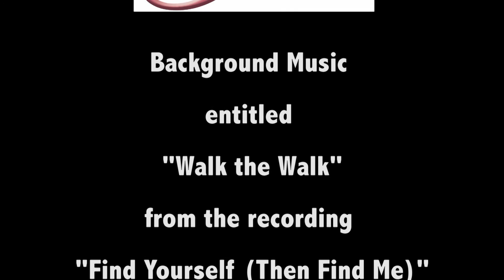Eric Frazier, Cultural Spectrums and Pearls Show 3 | B Free Awards 2018: People's Choice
Cultural Spectrums and Jazz Pearls are just that; it gives a vivacious perspective of cultural relativity through the auspices of Jazz music and the artists and their instruments which portray it. The performances, music compositions and artistic presentations add up to exquisite jewels of Jazz; there in, lies the reason d'etre for their description as pearls. What better way to soothe the soul than to take in a live Jazz concert online or every Wednesday 2PM on bricarts media TV/1.

We are excited to announce that because of its huge success over the last two years, we are bringing back B Free Awards People’s Choice.

People's Choice is a people and community-powered category that's apart of Public Access TV's biggest night— the B Free Awards.

Now in its 5th year, the B Free Awards was created with one goal in mind— to celebrate and honor the diverse voices that every week air over 650 hours of community-produced TV on Brooklyn Free Speech Television and Brooklyn Free Speech Radio.

How does voting work for shows that aired on Brooklyn Free Speech Radio?
Simply go to the Brooklyn Free Speech SoundCloud Beginning February 14, 2018, in the B Free Awards 2018: People's Choice, VOTE TODAY! playlist, you’ll see the videos that have been submitted for this year’s awards show. Watch one, or all of the videos and once you find a fave click the “thumbs up/like button” and that’s it!

—Voting closes B Free Awards Day, Saturday, March 24, 2018, 8PM

I heard that there is also a People's Choice award for podcasts that aired on Brooklyn Free Speech Radio. How do vote for my favorite podcast?

IMPORTANT NOTE: Videos added to the People’s Choice Award playlist on YouTube are subject to YouTube copyright rules and guidelines.